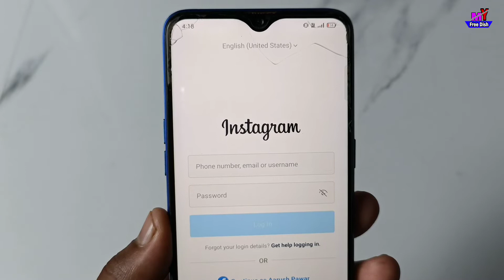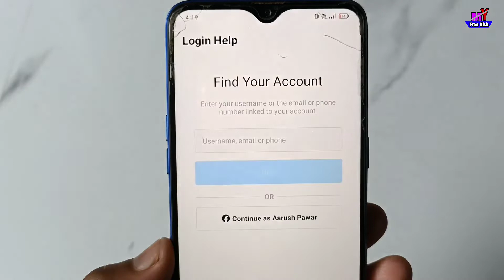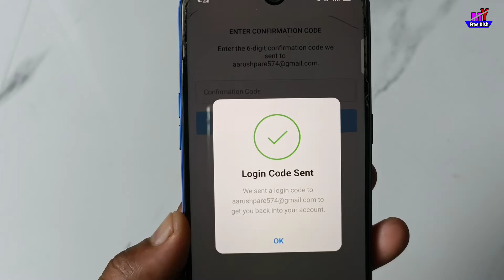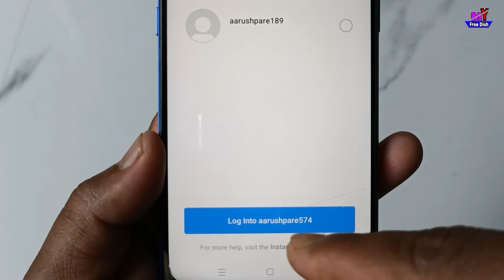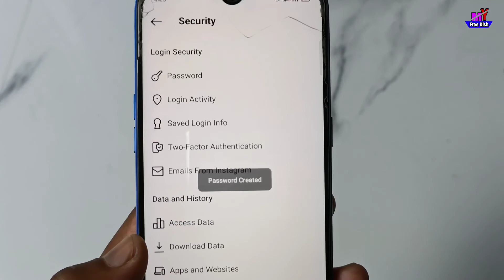instagram purana account kaise khole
Purana instagram account kaise khole | Instagram purana account kaise khole